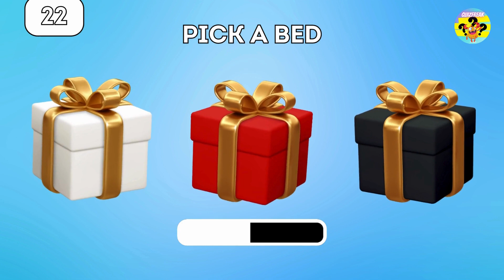Pick Your GIFT!🎁White, Red or Black🤍❤️🖤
Pick Your GIFT - White, Red or Black. Which gift will you choose? Let´s see what´s inside :)

🧠You want to test your knowledge? Say no more...